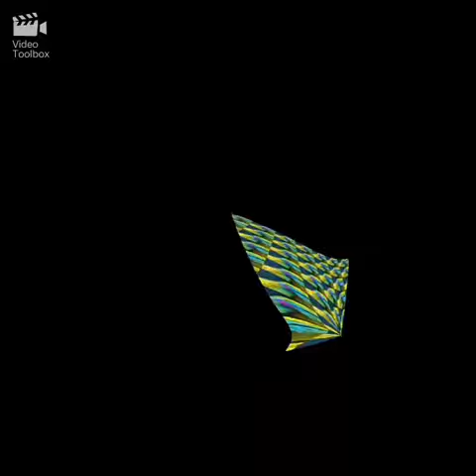We’re Destroying Poor Mario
I do not care for Mario